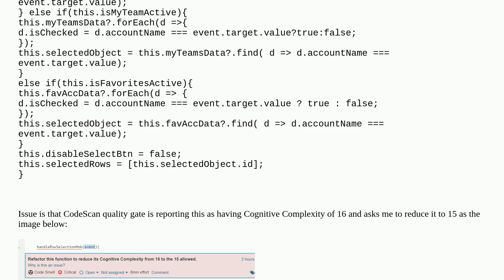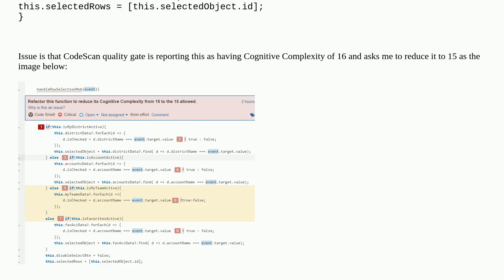Salesforce: How to reduce code complexity in LWC JS while iterating over different data sets?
How to reduce code complexity in LWC JS while iterating over different data sets?

A special thanks goes out to the community

  javascript lightning-web-components lightning